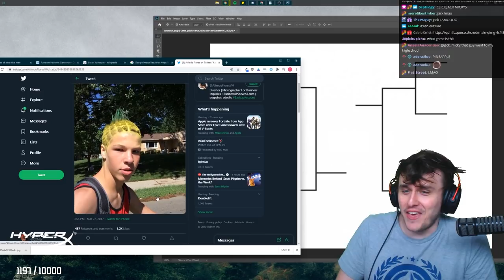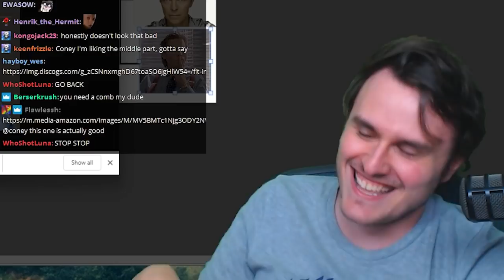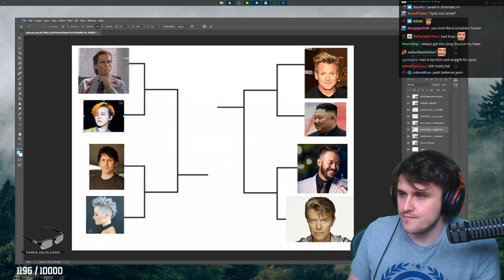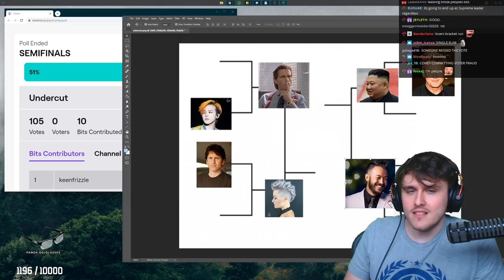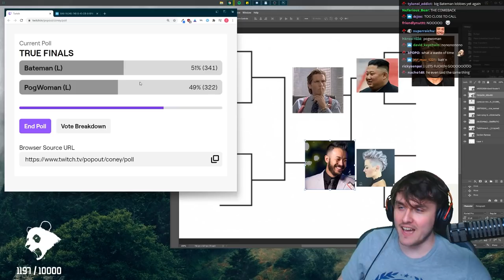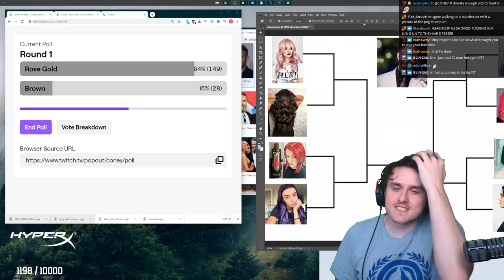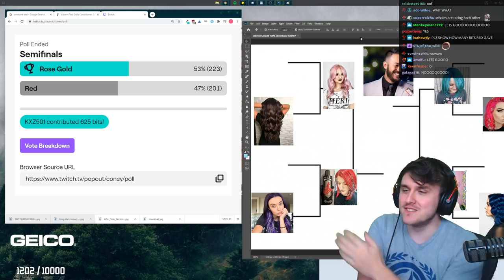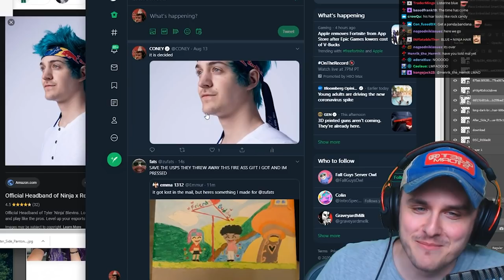Chat Picked Coney's Haircut and Color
Coney's hair is too long and wants to get it cut ASAP. Chat decides the hairstyle, ranging from regular fades to Gooteck's hairstyle (the PogChamp guy). The hairstyle and colors get placed in a single-elimination (I guess? Coney made finals double elimination somehow...) 8 entrant bracket with chat voting their favorite hairstyle to the finals. What did chat pick? Was it exactly what the thumbnail of this video was depicting: a Ninja haircut? Probably lmao. Highlights from Coney's Twitch stream on 8/13/2020.